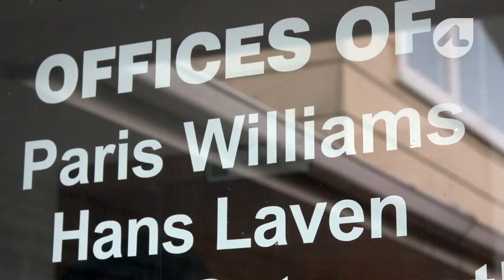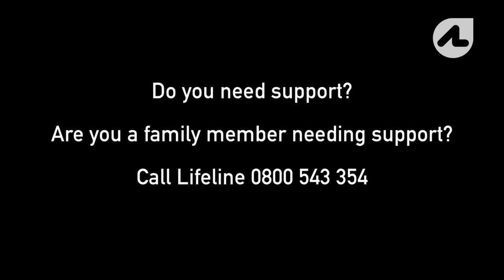Surviving Schizophrenia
Elyn Saks, Debra Lampshire and Paris Williams are all world experts on mental health. They’re using their personal experiences and working in their respective fields to debunk the myths and stigma surrounding schizophrenia.